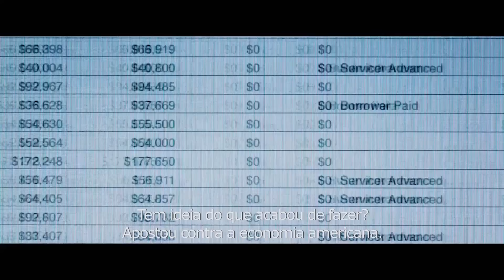A Grande Aposta - POP UP